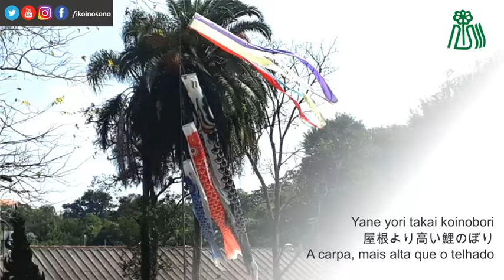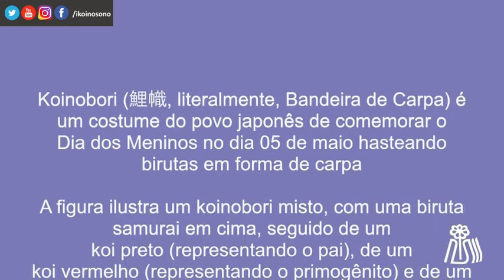Dia dos Meninos - Kodomo no Hi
Koinobori (鯉幟, literalmente, Bandeira de Carpa) é um costume do povo japonês de comemorar o Dia dos Meninos no dia 05 de maio hasteando birutas em forma de carpa

A figura ilustra um koinobori misto, com uma biruta samurai em cima, seguido de um koi preto (representando o pai), de um
koi vermelho (representando o primogênito) e de um  koi azul (representando um filho mais jovem). Se houver mais meninos na casa, o menino seguinte é representado  por um koi verde, um outro por um koi violeta.

A haste é erguida no lado de fora da casa, a uma altura acima da linha do telhado para que todos os kois fiquem visíveis do entorno da casa.

O koinobori é hasteado no final de abril para se estender até o Dia das Crianças

Esta canção infantil é muito popular e reconhecida pelo Ministério da Educação do Japão

A carpa é um peixe que simboliza a valentia na vida.

A cultura tradicional japonesa identifica com a alma dos antigos samurais

Musica traduzida por Koji Fujita